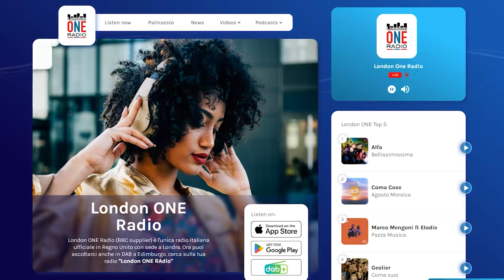Luigi Gallo Artist a Radio One London (BBC Supplier)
Intervista a Radio ONE London (BBC Supplier), l'unica radio ufficiale degli italiank in Uk!